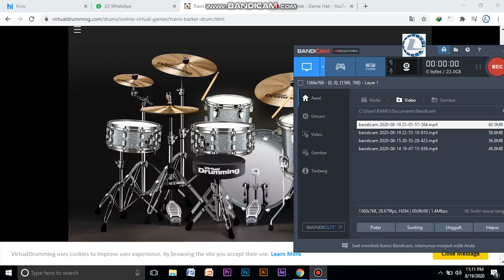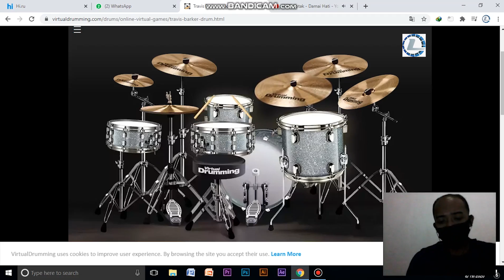Kotak- Damai Hati- Virtual Drum....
Hi Bro and Sist.
Balik Lagi Bersama Gue di Channel "LuaaZNET".
di Video Kali ini LuaaZNET Bakal Tayangin

Agar Tetap terhubung